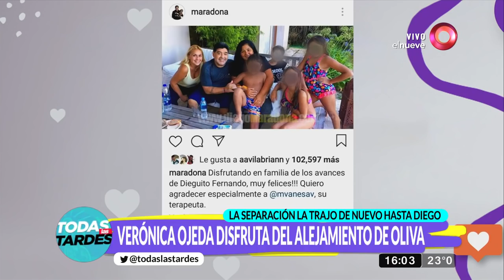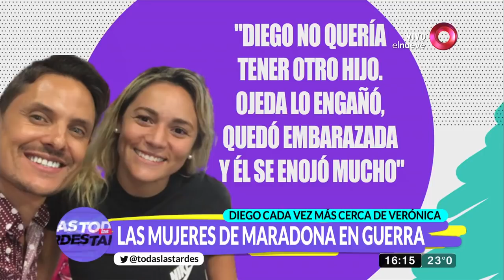Equipo Maradona: Sale Rocío Oliva, entra Verónica Ojeda